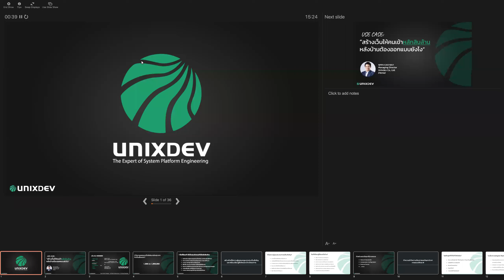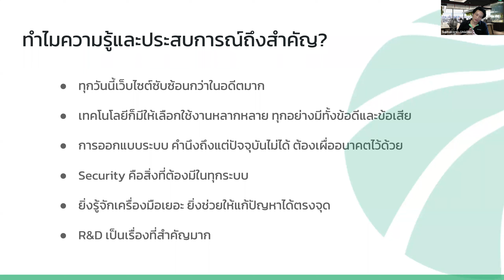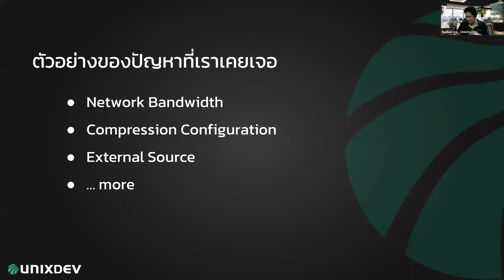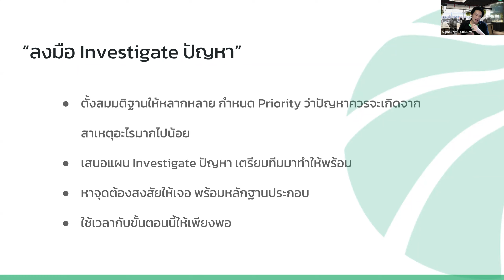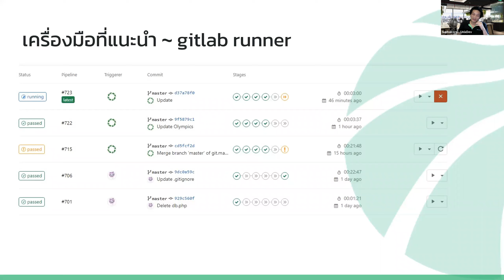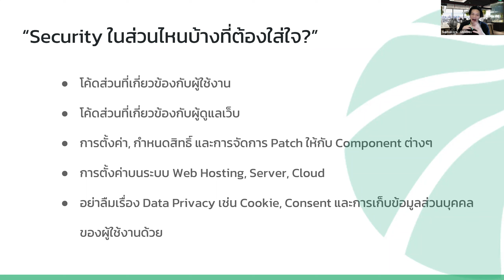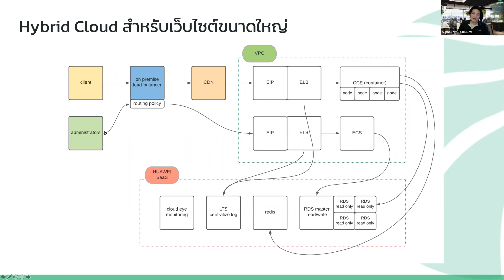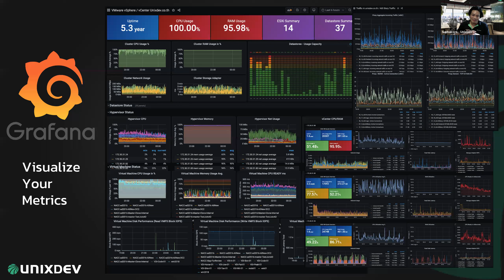Use Case: สร้างเว็บให้คนเข้าหลักสิบล้าน หลังบ้านต้องออกแบบยังไง โดย UnixDev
ผู้บรรยาย: คุณศุภกร รวยวาสนา Managing Director, Unixdev

การสร้างเว็บขึ้นมาสักเว็บหนึ่งอาจจะไม่ใช่เรื่องยากในปัจจุบัน แต่การจะทำให้เว็บนั้นสามารถรองรับการเข้าถึงจากผู้ใช้งานจำนวนมากพร้อมๆ กันระดับหลายสิบล้านคนนั้น ส่วนที่สำคัญก็คือการออกแบบระบบหลังบ้าน (Backend) ให้ดี ในเซสชันนี้ คุณศุภกร รวยวาสนา ผู้ก่อตั้งบริษัท UnixDev จะมาแชร์ประสบการณ์การออกแบบระบบหลังบ้านที่ทำให้เว็บไซต์มีศักยภาพเพียงพอที่จะรองรับภาระงานขนาดมหาศาลนั้นได้